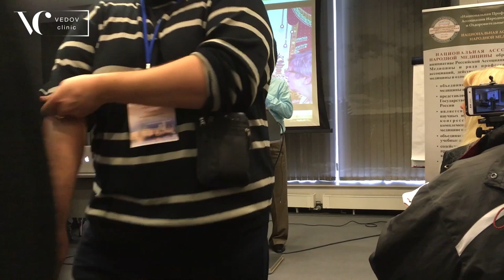Как продлить жизнь? О людях, кому за 200 лет. 5 способов продления жизни. Доктор Ведов. Кайя-кальпа.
Как дожить до 300 лет? Доктор Ведов рассказывает о четырех классах людей, которые пережили 200 лет. О методах Кайя-кальпы. Рассказывает о 5 способах продления жизни:
1 способ) Алхимические препараты
2 способ) Чистая йога
3 способ) диетотерапия
4 способ) способы перезагрузки организма
5 способ) комплексная система доктора Ведова
Доктор Ведов рассказывает о своих встречах с долгожителями и о части своей системы омоложения в Vedov clinic.

Произведение «Как продлить жизнь? О людях, кому за 200 лет. 5 способов продления жизни. Доктор Ведов.» созданное автором по имени Юрий Ведов, публикуется на условиях лицензии Creative Commons «Attribution-NonCommercial-ShareAlike» («Атрибуция — Некоммерческое использование — На тех же условиях») 4.0 Всемирная.